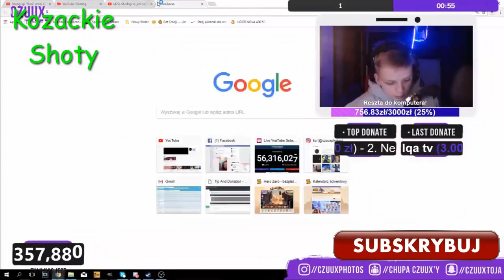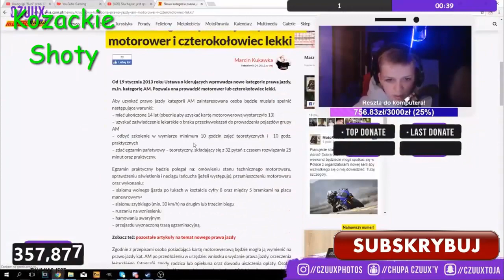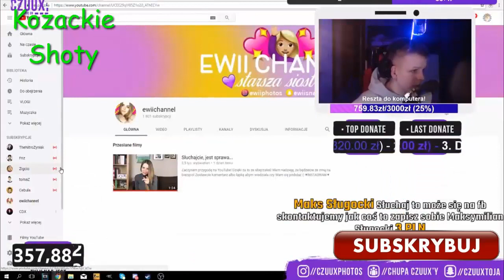CZUUX CHCE KUPIĆ MINI SAMOCHÓD !!!